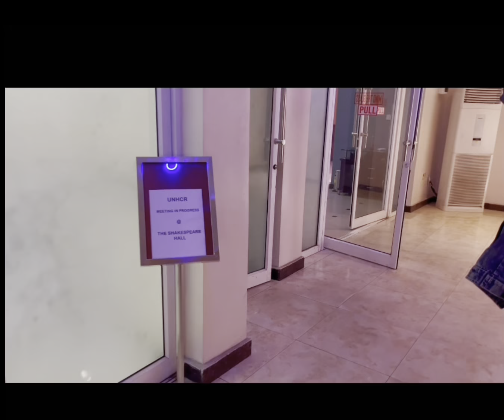Akwa ibom vlog#2 breakfast+meeting friends+eating local food+lands inspection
Welcome besties,hope you all love the video also put down in the comment which session of the video you loved most .thank you for watching.I love you all don’t miss my next akwa iBom vlog pt3 coming soon❤️🙏🏽